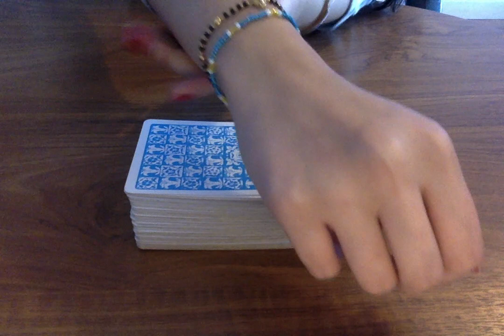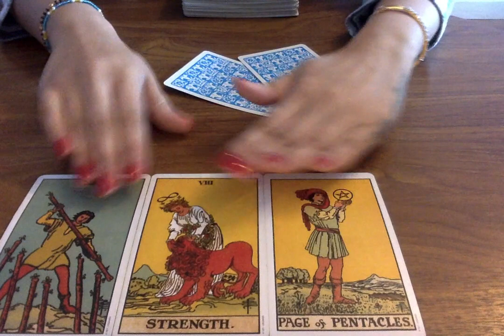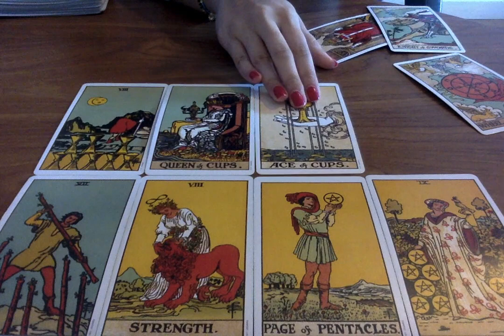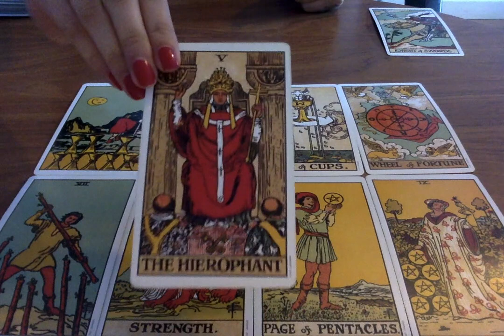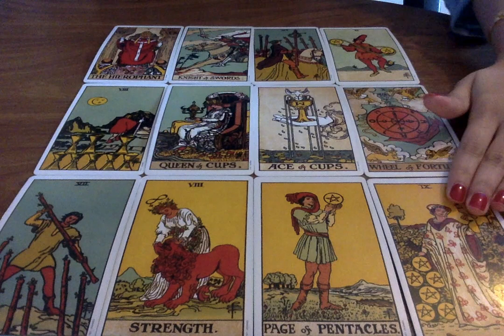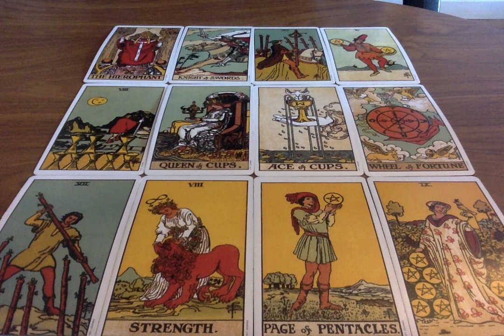GEMINI 2020 *DON'T SKIP THESE MESSAGES!!* 😱🔮 Psychic Tarot Card Reading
🌟SOME OF MY FAVOURITE TAROT DECKS AND RECOMMENDATIONS:
Everyday Tarot
After Tarot
Neo Tarot
Kawaii Tarot
Fountain Tarot
Ok! Tarot